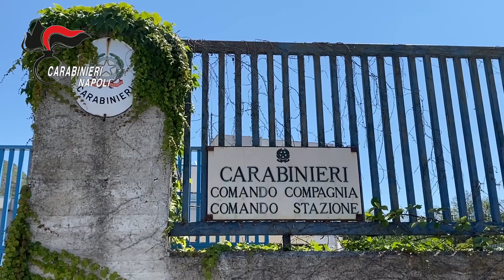Licola, 632 piante di cannabis e 150 chili di marijuana. Carabinieri arrestano 62enne